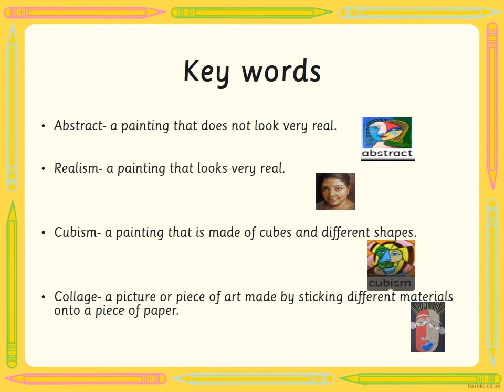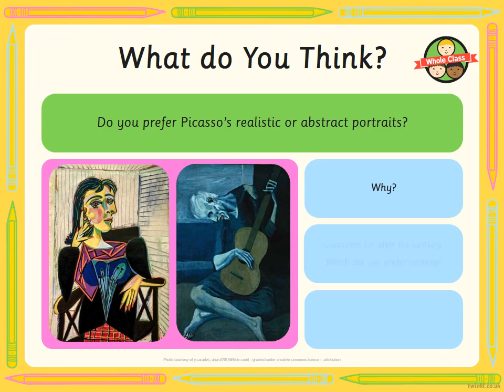Art Picasso and portraits 27 9 20